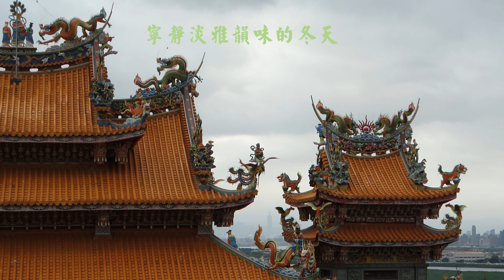靜賞冬韻 4k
靜賞冬韻，北風清冷幽淨的氛圍，附帶安祥靜謐的風韻，提供讓人休養生息養精蓄銳的契機。靜下來體會冬藏風韻淨心抒懷的氛圍，一切歸零重新調整步伐，讓寧靜素雅韻味的冬天，帶走繽紛亮麗的風采，回歸淡然平靜的氛圍，一面休養生息一邊養精蓄銳做好充分的準備，預約來年春華繽紛、夏飄和風秋碩豐足，開懷迎接下一場即將上演的輪迴戲碼。